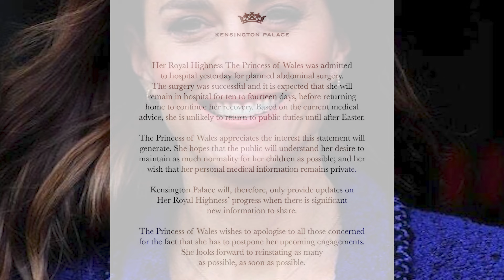FINALMENTE DAN EL ALTA MÉDICA A KATE MIDDLETON | LA MORDIDA ROYALS